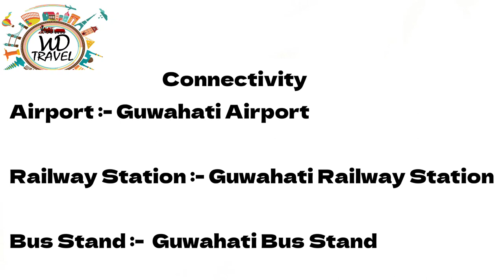ASSAM FAMOUS PLACES | Top 10 Tourist Places In Assam | Assam Tour Places | Kaziranga National Park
Places to See in Assam
Guwahati, Dibrugarh, Jorhat, Tinsukia, Sonitpur, Silchar, Dispur, Nagaon, Digboi, Sivasagar, Karimganj, Tezpur, Kaziranga National Park, Majuli Island, Manas National Park, Barpeta, Bogamati, Bongaigaon and many more.

The multitude of places to visit in Assam warmly welcome nature lovers as well as wanderlust travellers to marvel at the wonders of the Northeast. One of the most renowned places is the Kaziranga National Park that displays the abundance of wildlife and flora in the region. Meanwhile, Guwahati is the largest city and a gateway to the urban lifestyle experience with its lively cafes, restaurants and other social outlets.

Day 1
1. Kaziranga National Park
2. Burha Pahar View Point
3. Bhalukjuri Waterfall

Day 2
1. Bornadi Wildlife Sanctuary
2. Manas Eco Tourism
3. Bhutan chowki

Day 3
1.  Indo-Bhutan Border Gateway
2. Manas National Park